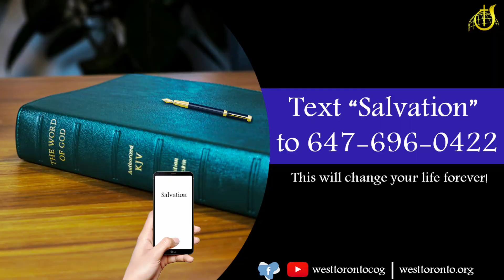Thanksgiving - THE ULTIMATE SOURCE OF SECURITY. NDM Oct 18, 2022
Noonday Meditation with Wayne Vernon for Oct 18, 2022